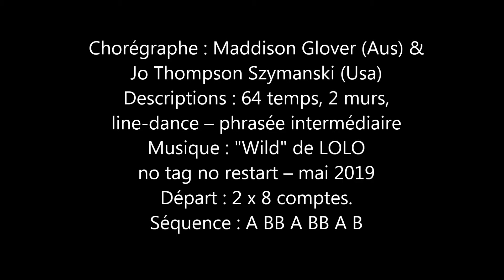GET WILD Line Dance (Teach in French)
Chorégraphe : Maddison Glover (Aus) & Jo Thompson Szymanski (Usa)
Descriptions : 64 temps, 2 murs,
line-dance – phrasée intermédiaire
no tag no restart – mai 2019
Départ : 2 x 8 comptes.
Séquence : A BB A BB A B